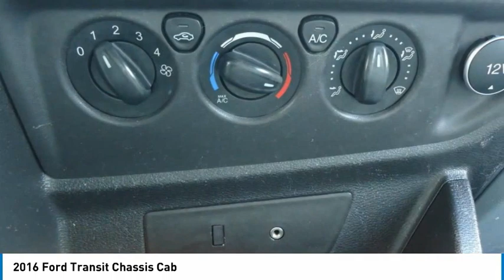2016 Ford Transit Chassis Cab 23710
2016 Ford Transit Chassis Cab

Forrester Lincoln
832 Lincoln Way East

2016 Ford Transit-350, Walk-In 11' Utility Bed with Tool Boxes and Shelves, Oxford White, 3.7L V6 Ti-VCT 24V, 6-Speed Automatic, 4.10 Limited Slip Axle Ratio, AWD / 4WD, 1-Owner, Power Locks - Windows and Mirrors, Black Grille, Cloth Headliner, 25 Gallon Fuel Tank, ABS brakes, Air Conditioning, AM/FM radio, Cruise Control, Electronic Stability Control, Illuminated entry, Message Center, Power Mirrors w/Long-Arm, Remote keyless entry, Variably intermittent wipers.We are the #1 rated Lincoln dealer in PA based on DealerRater customer reviews and a 20-time recipient of Lincoln Motor Company's President's Award for customer sales/service satisfaction.If you are looking for the best value in used car prices, Forrester Lincoln is the place. Family owned and operated since 1965, we are committed to getting you the best deal on a pre-owned vehicle. We do extensive market research to determine what similar vehicles are selling for and price our vehicles to be the best value. This enables us to provide the most competitive prices on our entire inventory. We survey thousands of used car websites to maintain our competitive edge.